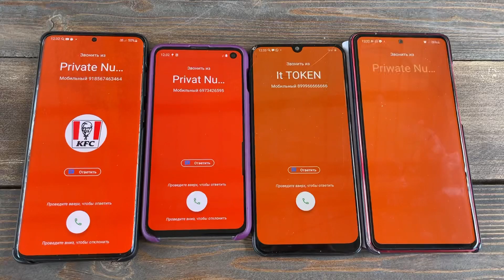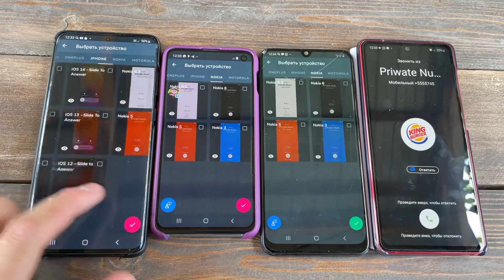Fake Calls | Incoming + Outgoing Calling Samsung IPhone Vertu